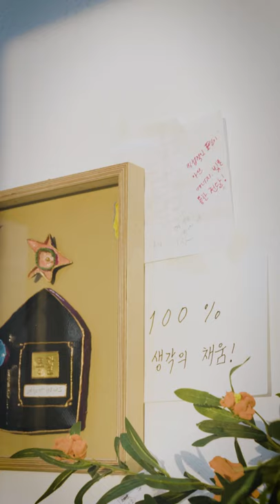수레아 작가의 냥이가 머무는 작업실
수레아 작가의 작업 이야기를 만나보세요.
Korean Artist Surrea Lee

1부 냥이가 반겨주는 수레아 작가의 작업실